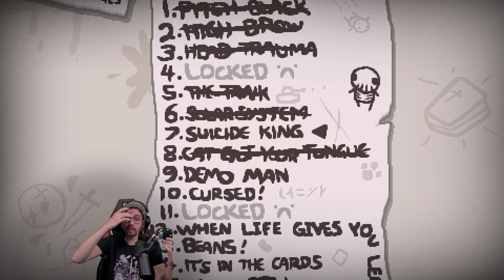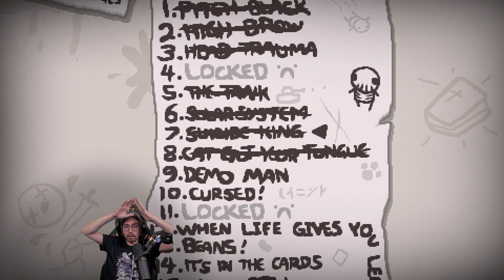Learning of Isaac #24 - Suicide King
UPDATE NOUVEAU LIEN POUR LA CHAINE TWITCH :
SEED : pas de seed c'est un challenge

Bienvenue dans ce 24ème épisode de la série tutoriel Learning of Isaac.
Une série dédiée aux débutants et qui au fur et à mesure des épisodes s'adressera de plus en plus à celles et ceux qui veulent s'améliorer.

On attaque le challenge Suicide King qu'on m'a demandé des dizaines de fois. Un des plus compliqués à prendre en main mais des astuces permettent de s'améliorer.

N'hésitez pas à poser des questions dans les commentaires, je ne pourrai pas répondre à tout le monde mais la communauté devrait s'entraider d'elle-même !

0:00 : Introduction Suicide King
2:10 : Astuces Challenge
3:35 : Explosions infinies
4:43 : Casser un objet statique
5:52 : Playdough Cookie
6:05 : Immunités Explosion ?
7:40 : Boss Plum
11:00 : Boss Dingle
14:54 : Bomber les portes
16:04 : Boss Pestilence
16:10 : Godroom Act of Contrition
18:30 : Rappel Impulsion
20:00 : ! WARNING NO RANGE UP !
21:20 : Shot Speed OUI OUI
22:52 : Boss Chub
23:00 : Godroom Guardian Angel
26:23 : Cadeau
28:05 : Boss Reap Creep
33:18 : Shop Restock & Card Reading
34:20 : Boss Mom
34:53 : Godroom Holy Light & Dead Dove
35:30 : Warning Spectral Tears Ipecac
36:50 : Démo Card Reading & Boss Fred
37:52 : Vrai Warning Spectral Tears Ipecac
38:42 : Boss It Lives
39:00 : Godroom Trinity Shield
40:18 : Boss Isaac
41:22 : Fin de la Run & Conclusion

Le site de référence pour les effets des objets du jeu